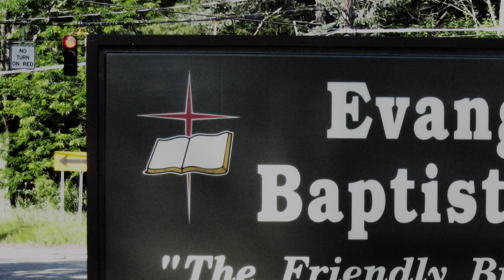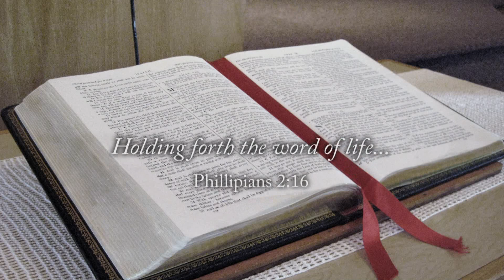White As Snow: Redeemed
Preached 12/18/2022.  Scripture: John 3:16-17 - For God so loved the world, that he gave his only begotten Son, that whosoever believeth in him should not perish, but have everlasting life. For God sent not his Son into the world to condemn the world; but that the world through him might be saved.